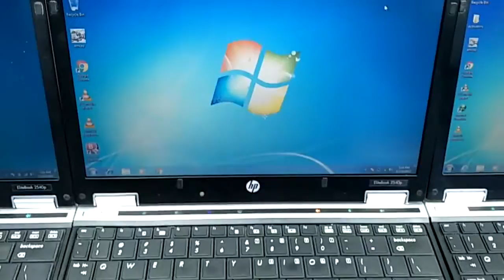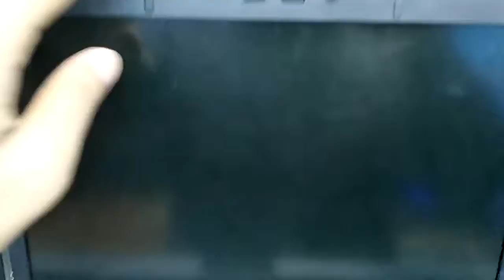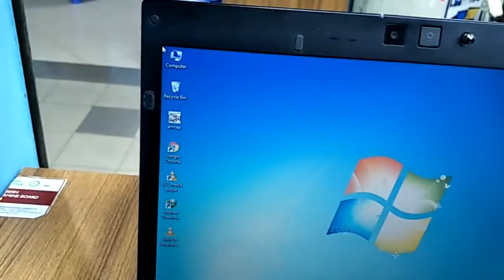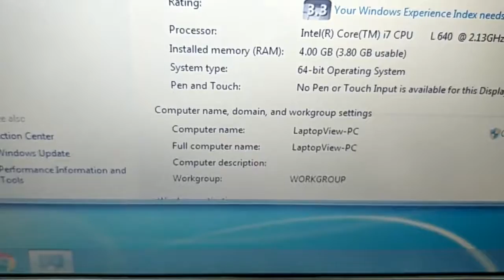10000000 179518595972909 3208210303753912320 n mp4